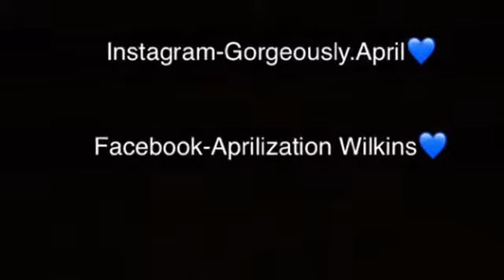How To Apply Strip Eyelashes!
Hope this video helped you guys out!❤️ took me a year or two to learn 😓 Enjoy!